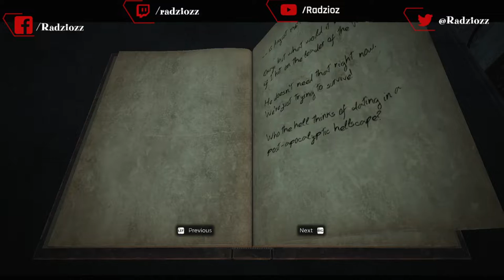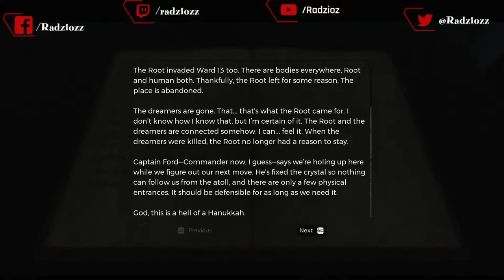Remnant:From The Ashes- Początek |EPIZOD 1|Gameplay PL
Siemanko zapraszam serdecznie do oglądnięcia debiutanckiego odcinka z nowej serii na kanale! Mianowicie rozpoczynamy przygode w  grze Remnant:From The Ashes w serii Remnant:From The Ashes Gameplay PL😊

Dzisiaj przybyliśmy na nowy ląd oraz wylądowaliśmy w bunkrze😎
0:08-
Remnant:From The Ashes to gra akcji TPP z elementami RPG, w której trafiamy do post apokaliptycznego uniwersum i stawiamy czoła potworom -The Root. Jest to takie Dark Souls w klimacie postapo.  Ci, którym udało się przeżyć, każdego dnia muszą walczyć o przetrwanie, jednocześnie starając się znaleźć sposób na odesłanie najeźdźców tam, skąd przybyli. Remnant: From the Ashes zostało opracowane przez studio Gunfire Games .

Jeśli film Ci się podobał,wyślij kciuka w górę👍 ,
Dzięki i miłego czasu🤗

📌👋🏻Proszę również o followa na moich SOCIAL MEDIACH:

👍✔️🎞YouTube-gdzie prawie codziennie jest nowy highlight, gameplay, letsplay, z wielu gier 😏

👍✔️📃Twitter na którym pojawiają się najszybciej informacje o filmach, streamach, głosowaniach 😏

👍✔️🎮Twitch gdzie prawie codziennie jest live z wielu gier w tym
✅🆗↔NEW WORLD
✅🆗↘NBA2K21
Oraz wielu innych gier single player,multiplayer,battle royale wystarczy sprawdzać na bieżąco.😍

👍📃✔️Fanpage facebook czasem coś napisze ale główne miejsce to twitter dla informacji 😏

Miłego dzionka, cześć do zobaczenia
😁💸💰Dodatkowo gdybyś chciał wesprzeć mnie nie tylko przez danie lika(popularnej łapki w górę 😉 ) ,komentarza do filmu,folowka lub subskrypcji,jes dostępne wsparcie $ dla mnie poprzez gdzie mógłbyś wesprzeć mnie i moją twórczość.